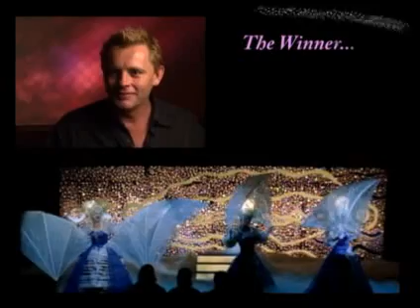Costumes for Priscilla Queen Of The Desert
Interesting look at the production behind this outrageous film.